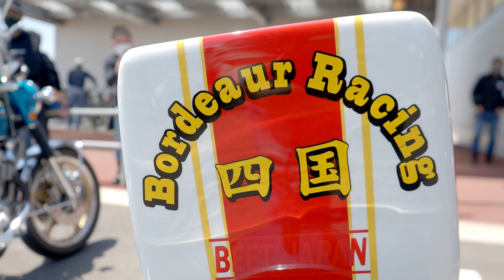『激レア外装 Z1』 徳島県の絶景を楽しむツーリング❗CBX400F CB750 CB750F KZ1000 MK-Ⅱ Z900RS CB400F RZ250 DRESS エンカウンター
オススメショップ
僕のステッカーもお世話になってます🎵
とにかく
熱い、親切、丁寧❗
どんな些細なことでもご相談してみてください😁👍
宣伝館

norikh250 SNS